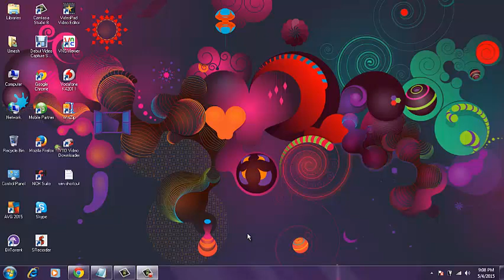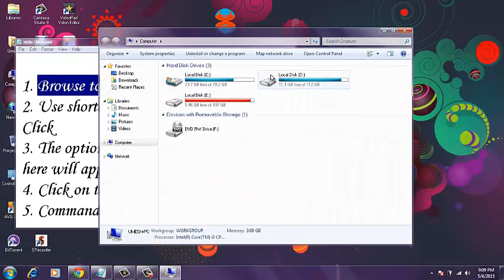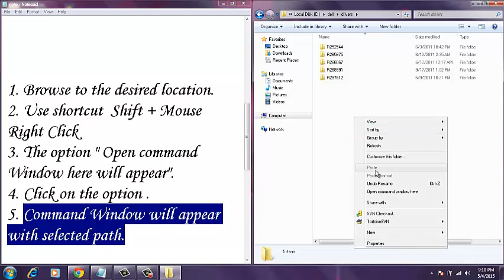Shortcut to open command prompt with selected path quickly - Tips and tricks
Quickly open Command Prompt with selected path.